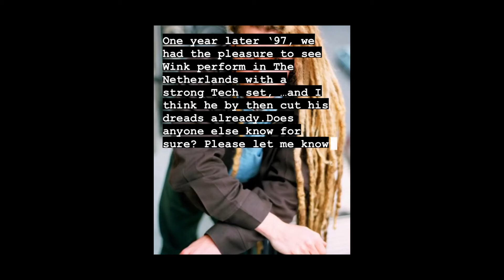I Was There @ Ibiza 1996 when Josh Wink's music history events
I Was There @ Ibiza 1996 when Higher State Of Consciousness by Josh Wink was a worldwide hit. Weirdly enough: The less strong cheeky remix was played by every DJ & set we heard in any club on the island !!
This was the start of many tracks "Winx"would get attention for. Josh Wink had such an impact on some I know, like Dicky - rest in peace - who even named his son Wink.
One year later in '97 we had the pleasure to see Wink perform in The Netherlands with a strong Tech set, and I think he cut his dreads already then. Does anyone know for sure? Please let me know